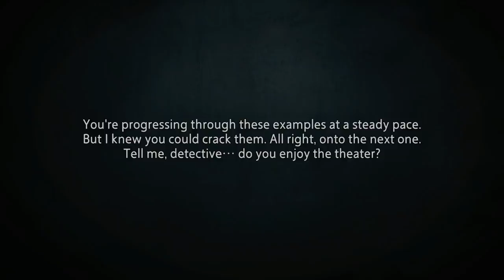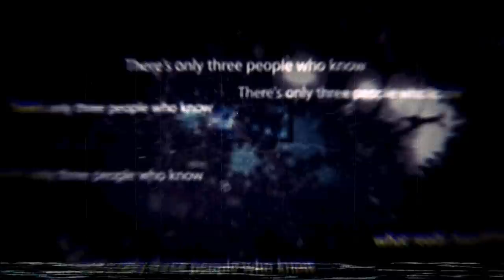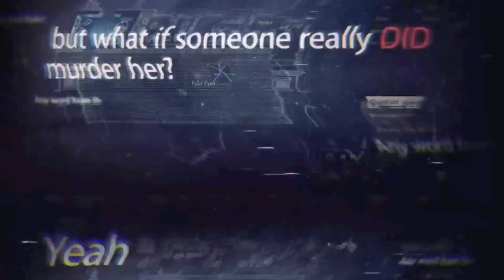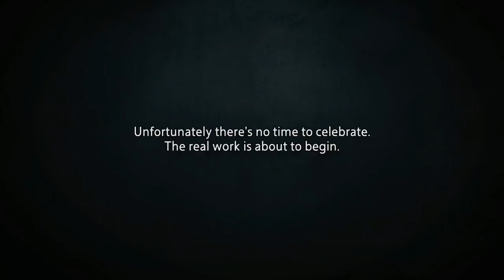Let's Play Unheard Case 4 - Theater Murder Plot [PC Gameplay]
Let's play Unheard! In part 3/case 4 of this blind gameplay/playthrough of Unheard, we solve the case of the theater murder plot.
► Unheard Blind Gameplay/Playthrough Playlist | If you enjoyed the video, consider leaving a like and/or comment as support!

► Unheard

Developer: NEXT Studios
Publisher: NEXT Studios / Bilibili

► Unheard Story Synopsis

What if you could hear every word spoken at the scene of a crime? “Acoustic Detectives” wanted for testing our new device! Return aurally to crime scenes and use the voices you hear to identify potential suspects and solve the mysteries. What is it that’s connecting these seemingly unrelated cases?

Put on your headphones and step back into the past. Use the voices you hear to return to crime scenes, tracking down each individual involved and solving the cases. But where do the voices come from? Can you trust what you hear? And what’s the mysterious thread weaving all of these cases together?

► Unheard Key Gameplay Features

- A Unique Case-Solving Experience: Discover the truth hidden in the voices from the past.
- Open-Ended Narrative Mystery Game: Explore the story and piece together the puzzle in your own way!